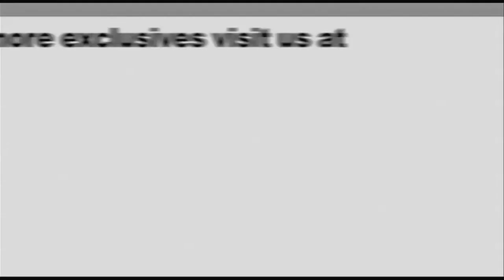Beast of The Southern Wild Interviews with QUVENZHANÉ WALLIS and DWIGHT HENRY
[BlackTree TV - Los Angeles]  Very rarely do you watch a movie and just feel like you've watched magic.  Covering this movie and talking to this cast was one of those moments, definitely on my short list for Oscar Nods this year, Beast of the Southern Wild with break out performances by QUVENZHANÉ WALLIS will be bringing home some awards later this year.  Jamaal Finkley sits down with the stars of Beast of The Southern Wild for an exclusive 1-on-1 interview.
A spellbinding adventure set just past the known edges of the American Bayou, BEASTS OF THE SOUTHERN WILD follows a girl named Hushpuppy as she takes on rising waters, a sinking village, changing times, an army of prehistoric creatures and an unraveling universe that she bravely tries to stitch back together through the sheer force of spirit and resilience.
The film, shot on location in the coastal parishes of Louisiana with local non-actors in the lead roles, came to the Sundance Film Festival a hand-made, fiercely imaginative underdog and left a runaway hit and winner of the coveted Grand Jury Prize as well as the Excellence in Cinematography Award. By the time that happened, the fictional "Bathtub" -- a fantastical bayou neverland inspired by real Southern Louisiana communities where people persist against all odds to revel in life, no matter what comes -- had taken on a life of its own in the hearts of many, unfolding with all the indescribable sights and untamed emotions of a dream in progress.
Much like Hushpuppy's survival in the midst of raging storms, both in the sky and her heart, the whole enterprise of BEASTS OF THE SOUTHERN WILD began as a pipe dream that became possible only through the commitment of a strongly united community. For director and co-writer Benh Zeitlin, who makes his feature debut after a series of award-winning shorts, including GLORY AT SEA, it started with a question that had been on his mind for a long time: why do people stay in the places they love, with the people they love, even when they know big trouble is on the way?

Segment Producer/Journalist Jamaal Finkley Blacktree is at all the hottest events on the planet (award shows, movie premieres and press junkets, fashion shows, etc.) and now BLACKTREE ON TV brings stars to YOU on Soul of the South! Watch Full episodes below, and tune in!